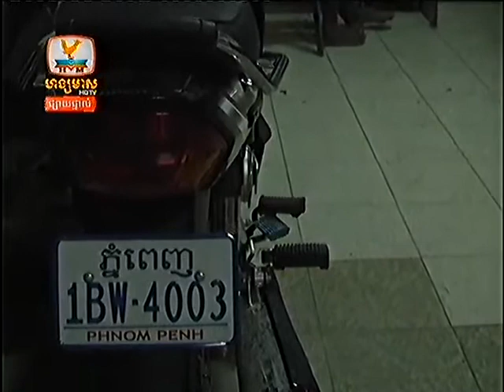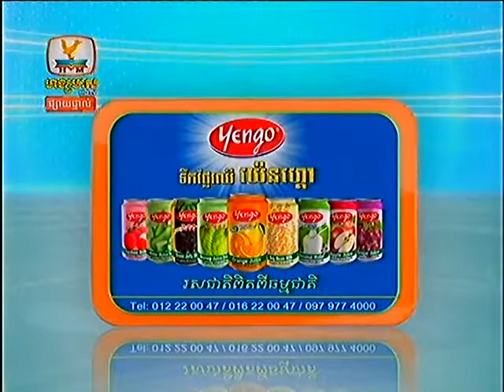Khmer Daily News By Hang Meas Morning News on 22 July 2013 Part 8/8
Khmer Daily News By Hang Meas Morning News on 22 July 2013